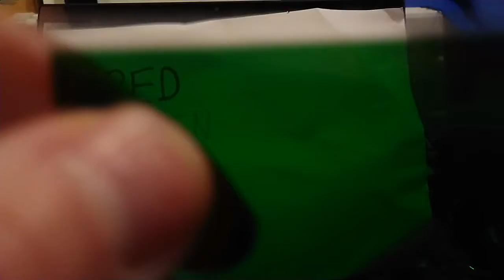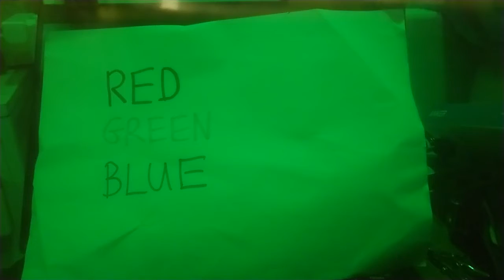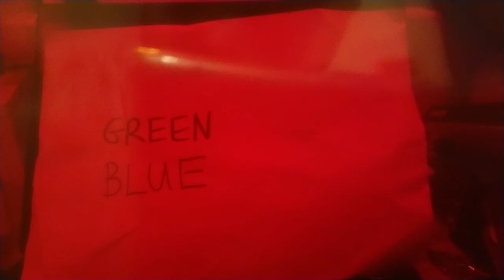Primary and secondary colour filters combined